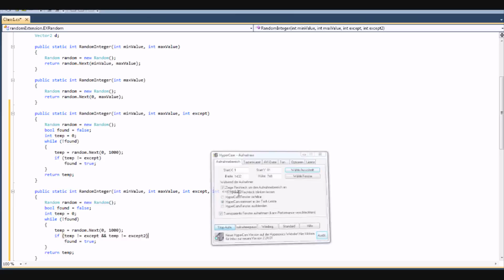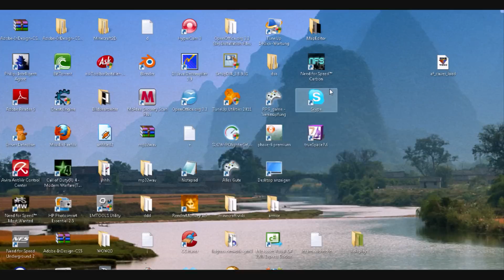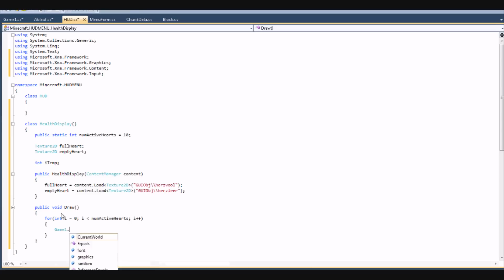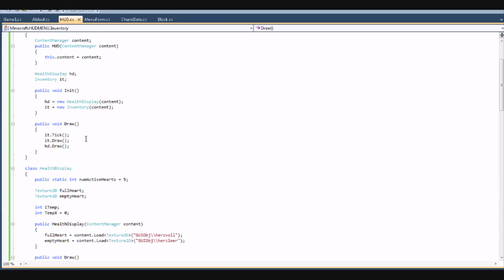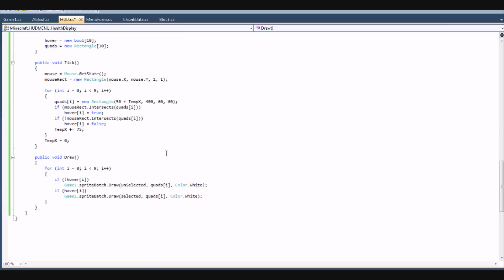Making a minecraft clone programming timelpapse part 1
1080p !

made with c# and XNA